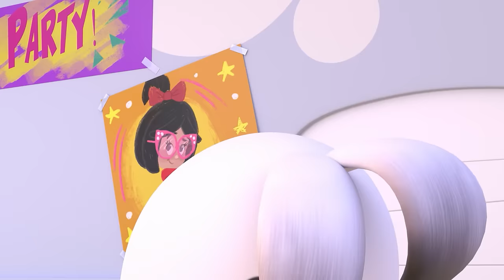Cuquin's Panda Bag 🐼 and more educational videos | videos & cartoons for babies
Cuquin's Panda Bag is a video full of fun! Learn the shapes and colors and play with balloons, dinosaurs and clay in this video collection. What a joy!